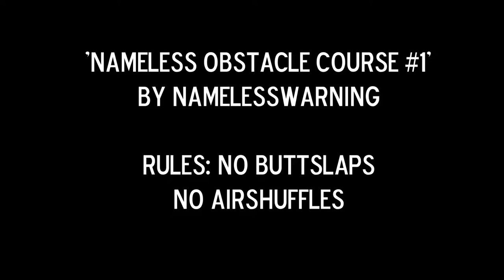'Nameless Obstacle Course #1' by namelesswarning (blind playthrough) [THUGPro]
song1: skateboard anarchy  - JFA
song2: bloodstains (original) - Agent Orange
song3: we must bleed - germs